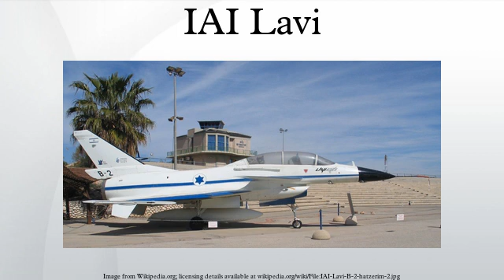IAI Lavi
The IAI Lavi (Hebrew: לביא, "Young Lion") was a single-engined 4th generation fighter developed in Israel in the 1980s. Developed by Israel Aircraft Industries (IAI), the choice to develop the Lavi was controversial, both with the Israeli public due to the enormous associated costs and particularly with the U.S. government due to competition with American fighters on the export market. These issues led to its ultimate cancelation.
The Lavi was planned to be the mainstay of the Israeli Air Force, and considerable export sales for the aircraft had been forecast. The uniqueness of its design was in the combination of a small, aerodynamic, highly maneuverable plane, with sophisticated, software-rich systems, low armed drag, and the ability to carry a large payload at high speed and over long distances. As of 2012, two of the prototypes have been preserved, and have been on public display.